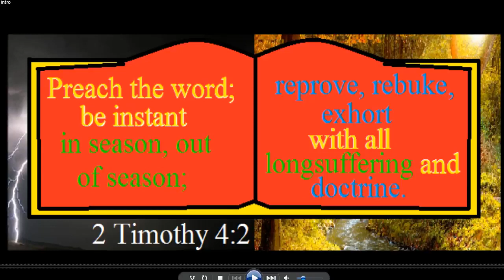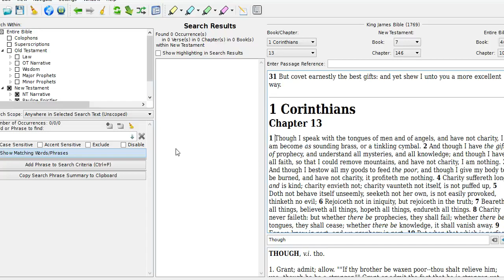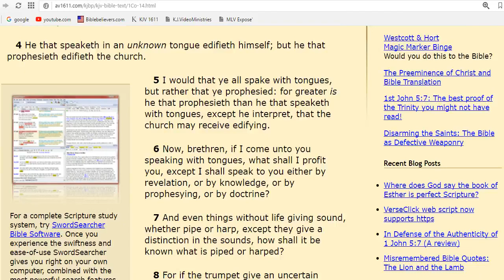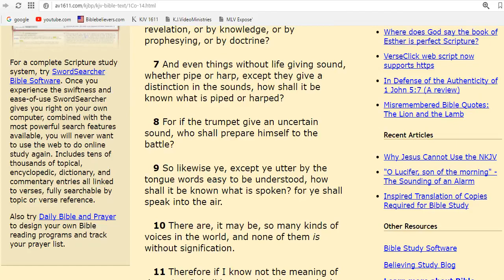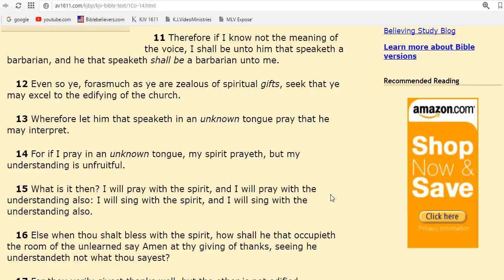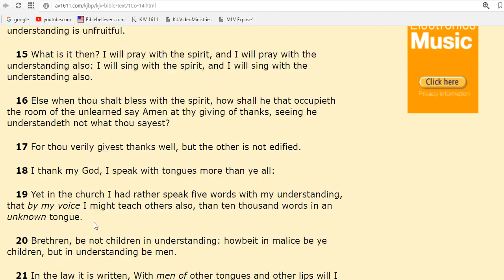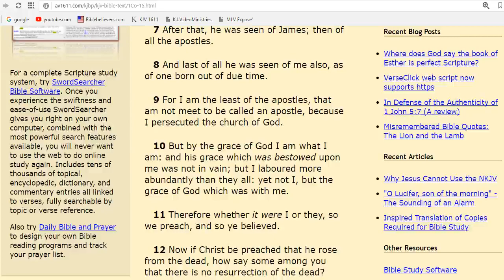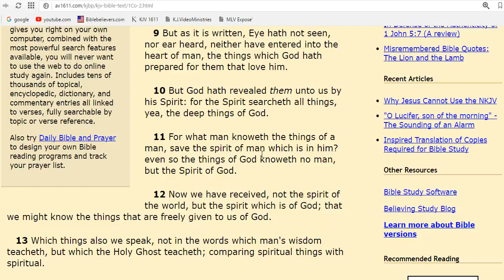1 Corinth 14